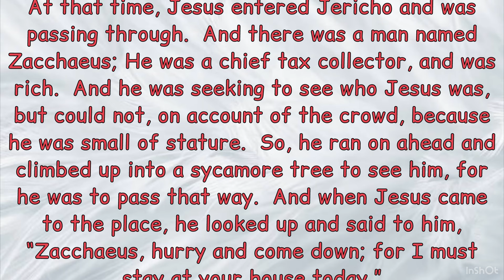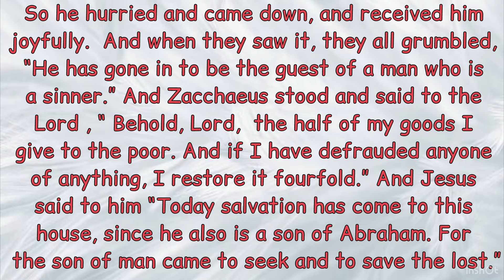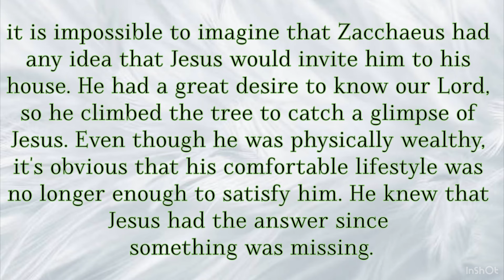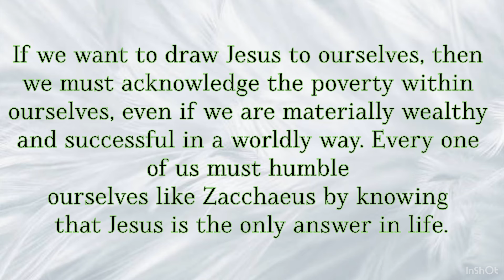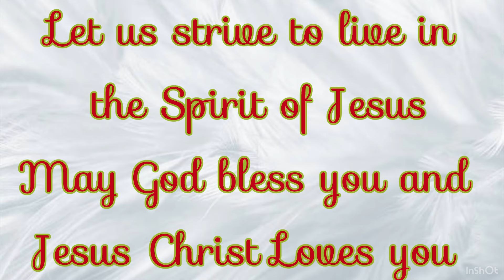33RD WEEK IN ORDINARY TIME, TEUSDAY, LUKE 19:1-10, ZACHEEUS ENCOUNTER WITH JESUS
Daily Readings and Reflections